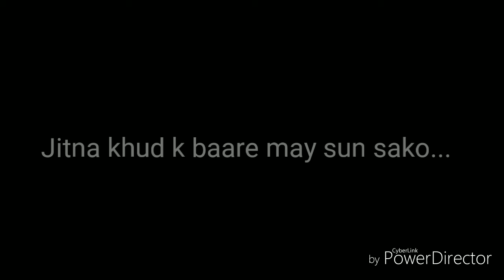Thought Of The Day | CoralsCrispy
Thought Of The Day | Thought No 6 | CoralsCrispy

thought for whatsapp status... tiktok and vivo like purpose
share thought to your frnds for his good day

मन को शांति और सुकून देगा ये विडियो | Best motivational quotes | inspirational quotes | purple Touch